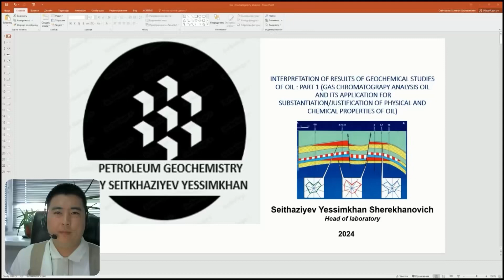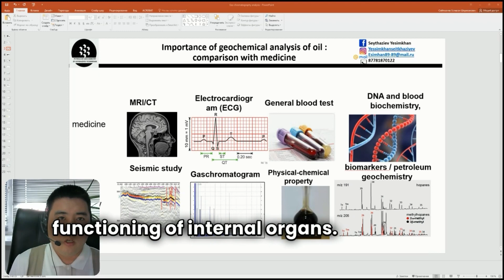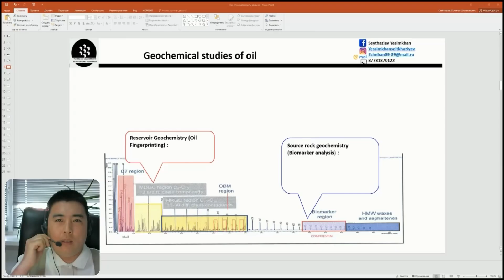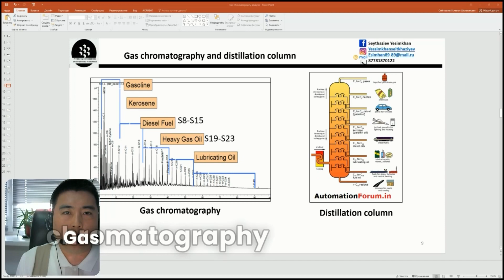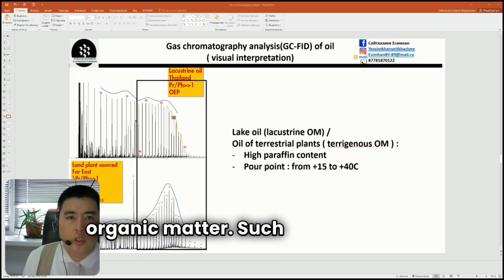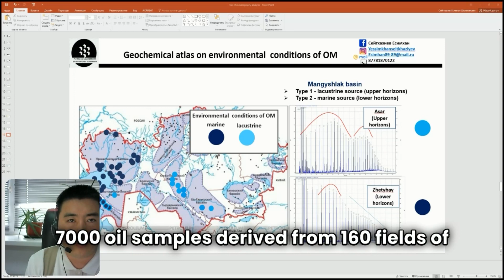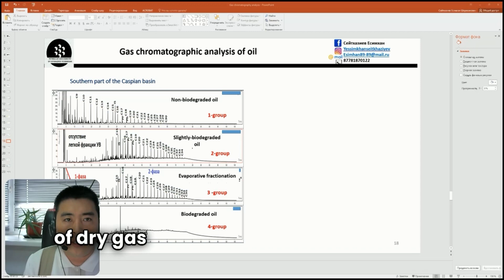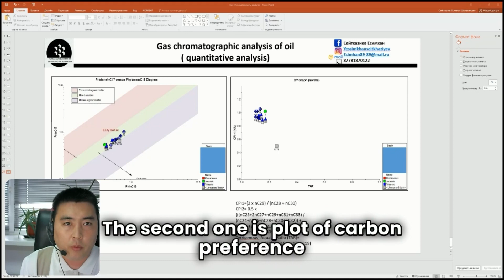Interpretation of GC-FID analysis of oil and its use for substantiation of physicochemical property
Petroleum geochemistry by Seitkhaziyev Yessimkhan: part 1 (Interpretation of GC-FID analysis of oil and its application for substantiation of physicochemical properties#gas chromatography#geochemistry#crude oil analysis